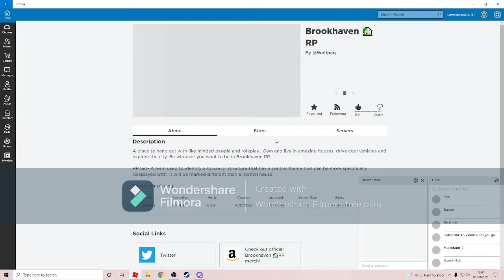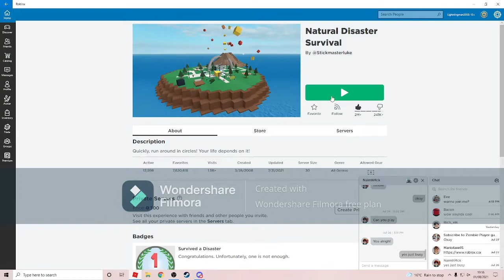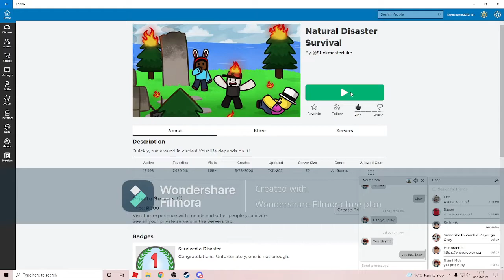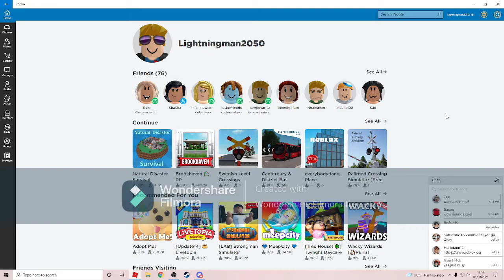Can i help you lady?? |Roblox